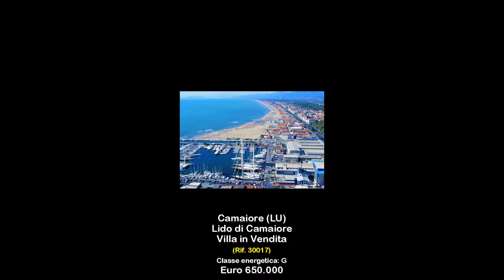Villa in Vendita a Camaiore (LU)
Villa in vendita in Versilia a Lido di Camaiore provincia di Lucca. La graziosa villa, su due piani, in vendita a Lido di Camaiore, costruita in stile liberty ai primi del 900, si trova in elegante zona residenziale alberata, silenziosa ed a poche centinaia di metri dal mare. La villa, perfetta grazie ad unattenta recente manutenzione, presenta pavimenti originali di pregio ed è circondata su tre lati da un ampio resede con posto auto. Al piano terreno: ingresso, ripostiglio, ampia cucina abitabile con camino, soggiorno, bagno. Mediante una bella scala si accede al primo piano che conta tre camere da letto ed un bagno. Da una delle camere si accede ad una terrazza che circonda la casa su due lati. La villa in vendita a Lido di Camaiore ha una superficie di 130 mq., dista pochi minuti a piedi dal mare della Versilia, famosa per i suoi stabilimenti balneari. Lido di Camaiore è contiguo a Viareggio, a Focette ed a Forte dei Marmi. Tutte località che offrono possibilità di shopping, di svago in famosi locali quali la Bussola, La Capannina, ristoranti di fama e molte altre strutture. La villa in vendita a Lido di Camaiore dista da Lucca, città medievale, famosa per le sue mura, le sue chiese, i suoi monumenti, solo 30Km. Nei dintorni possibilità di escursioni sui monti Quiesa e Meto immediatamente nellentroterra e sulle Alpi Apuane per ammirare le cave di marmo. Le stesse cave dalle quali Michelangelo Buonarroti ricavava la materia prima per i suoi innumerevoli capolavori. Lautostrada per Genova/Lucca/ Firenze può essere imboccata dopo 7 Km. Firenze si raggiunge in poco più di unora e Pisa con la Torre pendente e la Piazza dei Miracoli in 20 minuti.

Il compenso per la mediazione corrisposto dall'acquirente è pari al 3% oltre ad IVA di legge sul prezzo della compravendita. La provvigione si considera guadagnata e dovuta contestualmente alla firma del contratto preliminare di compravendita. Coldwell Banker Florence Branch FDP immobiliare srl declina ogni responsabilità di qualsiasi genere collegata alle informazioni riportate nell'annuncio poiché fornite dal venditore

Villa, Vendita, Italia, Toscana, Lucca, Camaiore